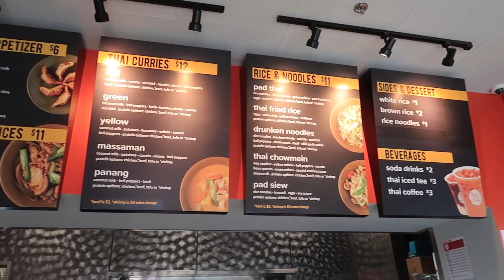Alex's Graduation Gift?! | Halie and Horses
I went running around to try and find Alex a graduation gift, We went over to spend some tine with Halie and played with some horses! Scarlett absolutely had so much fun!